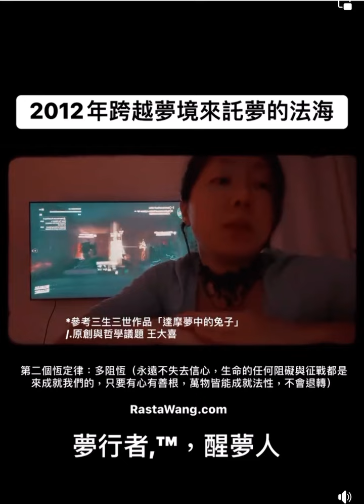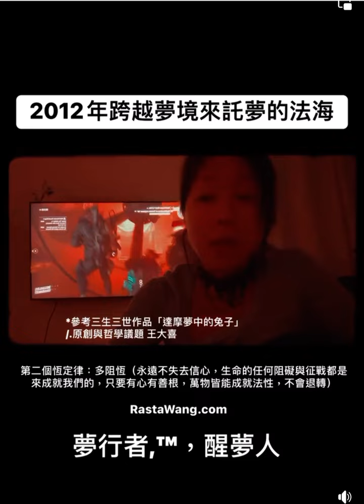達摩夢中的兔子 /原著與哲學議題 王大喜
🏆“光體運動與淨粒子真氣的啟動” 年初大放送！紀實研討會購買直播通道入口請至官網 （內容超過價值35,000美元生命成長紀實錄）！
🍀 「三生三世、跨越夢境的邊界、光體運動與松果體養護」、「前世今生曼德拉地圖光體運動全腦潛意識全能開發研討會」第一梯次342真貴分鐘回放購買入口請至官網 購買回放通道 （內容超過價值35,000美元生命成長紀實錄）！提供多國多種方式支持付款！（內容包含342分鐘老和尚得時空金球系列導讀與解析回放）
☝️2/14回放購買者享有6/15日前「光體運動」8折優惠價即 1760 USD, 原價2200 ，請至此連結 訂購享早鳥優惠
❗️請保持信箱暢通，將於郵件通知研討會回放入口歡迎官方會員與觀眾踴躍參與報名討論，付款成功後也可至臉書給我私訊，時間限制，將線上全程保密進行深度能量與靈魂的交流與意識擴展、曼德拉地圖生命紀實分享研討，報名成功者皆可以獲得後續入口，每個入口皆兩個月內失效。*參考線上聯名推薦相關書單、「讓你自帶好運的奇蹟習慣」 （推薦人、夢行者，王大喜） 采實出版
*相關系列作品集、「三生三世、修羅道、孟婆系列集錦與前世今生、老和尚的時空金球全系列」： （點選訂閱查看第一手訊息）
*參考線上聯名推薦相關書單、「讓你自帶好運的奇蹟習慣」 （推薦人、夢行者，王大喜） 采實出版
（完整線上調頻作品請至YouTube加入社區會員) *支持請給主持人星星，或留言”夢境導引”或分享，加入我們的YT社區，歡迎自由樂捐，將不定期給予大家世界各地的藝術創作結合：RastaWang.com